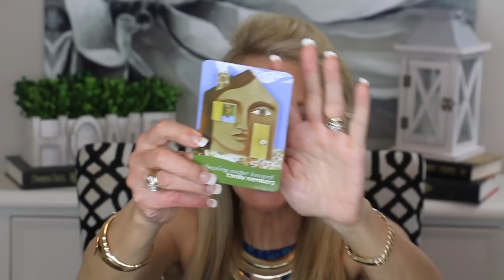HOW TO DERMA ROLL YOUR FACE | HOW I USE DERMAROLLING TO FIRM UP MY SKIN AT 63!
HOW I KEEP MY SKIN FIRM WITH DERMAROLLING
In this video I show you how I derma roll my skin.  Although I used to derma roll just one night a week with a .05 derma roller, I now do it every other night using a cosmetic depth derma roller with very shallow .03 needles.  I really think this is firming up my skin rather nicely since derma rolling is scientifically proven to regrow collagen which naturally declines as we.

If you have questions about derma rolling, or if you would like to share your thoughts about derma rolling and/or your tips and tricks, I hope you will share your information in the comments section below the video. In this way, we can help each other!  XXOO Beth

WELCOME TO FIFTY PLUS BEAUTY! This channel is all about mature beauty and skincare, anti-aging, dealing with wrinkles, how to use Retin-a, mature fitness and wardrobe tips for women over 50.  All my videos are about the challenges we face as a mature woman.  Let's make our second half our best half!  XXOO Beth

💝  VIDEOS & PRODUCTS MENTIONED IN HOW TO DERMA ROLL YOUR FACE VIDEO:
 TOP  I AM WEARING: THRED UP

Charlotte Tilbury Cheek to Chic Blush in Love Glow

Charlotte Tilbury Air Brushed Flawless Finish Pressed Powder in Medium

Timeless Skincare Hyaluronic Acid (new packaging but same company)

Aspercream (lidocaine lotion)

Derma roller Links (please note that these often sell out and I just find random derma rollers on Amazon so you may have to search around. I usually find the wider ones as part of a 4 derma roller kit)

.5 Depth Derma roller
Set of three

.25 or .3 Depth Derma roller (this is a kit I have and LOVE)

Clinique Pore Minimizer

Language of Letting Go cards by Melodie Beattie

💝  MAKEUP I AM WEARING IN HOW TO DERMA ROLL YOUR FACE VIDEO:

Loreal Loose Powder

Neutrogena Healthy Skin Foundation in 40 Nude

Elf Cosmetics Hydrating Camo Concealer (medium peach w peach undertones)

Flower Beauty Lift & Sculpt Contouring Palette in Light to Medium

Natasha Denona Glam Eyeshadow Palette

Tarte Light Camera Lashes Mascara

PUR Arch Nemesis Brow Pencil in Light

CT Cheek to Chic Blush in Love Glow

FB Foreverwear Eyeliner in Saphire

FB Lipstick in Spiced Petal

Milani Lipliner in Nude Elegance

Lip Plumper in Pillow Talk